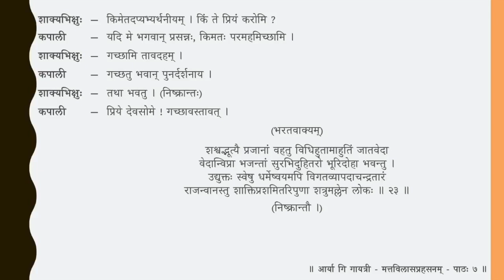मत्तविलासप्रहसनम् — पाठः ७ (Tamil lecture)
Mattavilāsa Prahasanam — a short one-act comedy written by King Mahendra Vikrama Varman I (571– 630CE)

पाठः ७ — उन्मत्तकस्य प्रवेशः, उपसंहारः